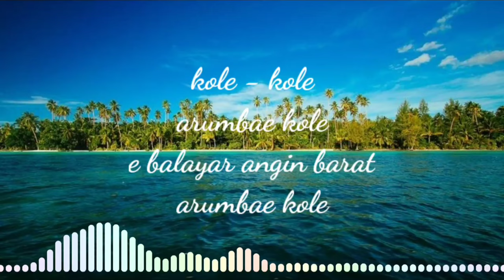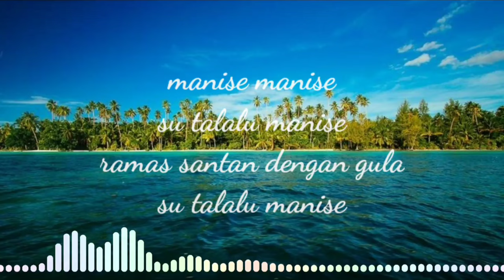LAGU DAERAH MALUKU - Kole-Kole (lirik lagu)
Lagu daerah Maluku
Kole-kole

Lirik.
kole - kole
arumbae kole
e balayar angin barat
arumbae kole

manise manise
su talalu manise
ramas santan dengan gula
su talalu manise